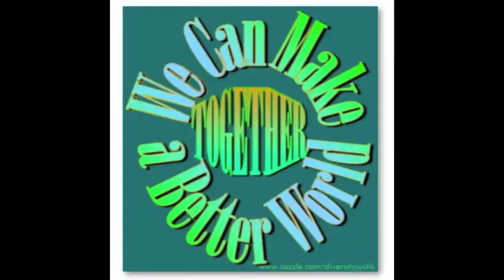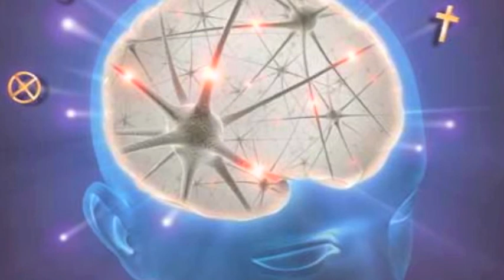To Believe or Not to Believe 6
Conclusion: We can make this world a better place if we wake up in time.